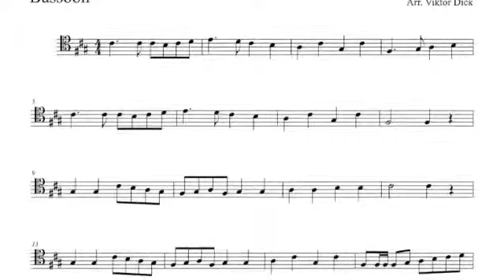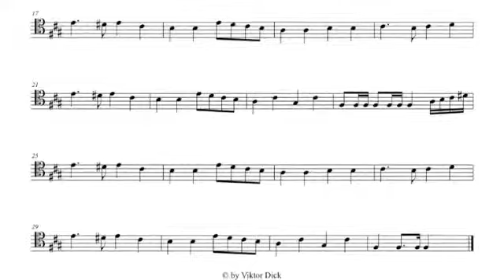Bassoon PlayAlong National Anthem of Ukraine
3. eBook

Sheet Music / Musiknoten / MP3 / eBook / PDF

National Anthem of Ukraine,
Ukrainische Nationalhymne,
Ще не вмерла Україна,
Tune: Mychajlo Werbyzkyj 1865,
Bassoon Play Alone,